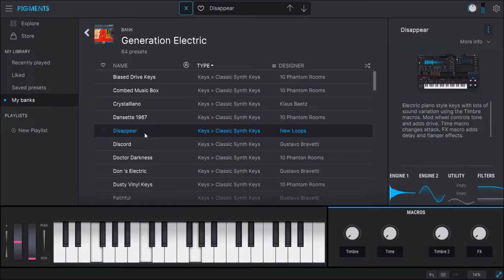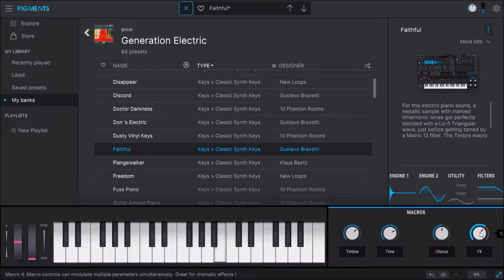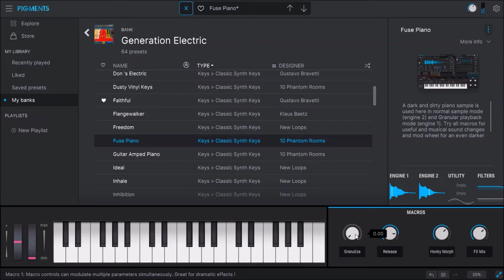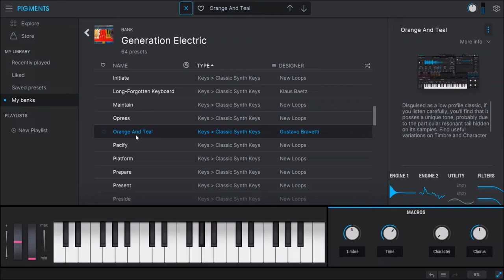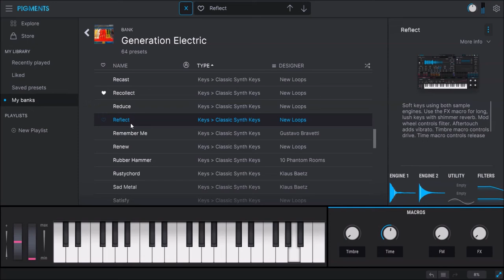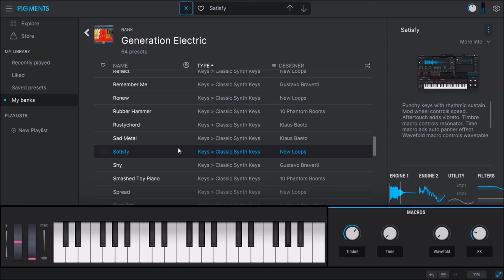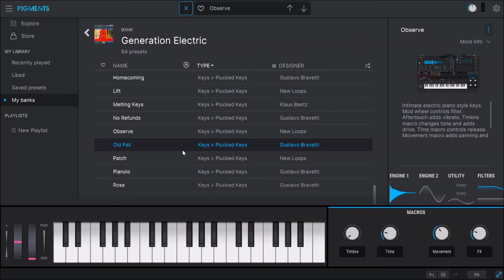Arturia | Generation Electric | Presets Preview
You’re intoxicated with a call to action, and the only thing that’s real to you is the now. You’re dialed into your True North, and you finally know where to go. It’s an intimate expression of purpose. Your weapon is a rubber hammer and a smashed toy piano because all you need to do is charm and entertain any ill-wishing enemies.

The horizons you set your gaze on are echoing with uplifting soundscapes. The positive urgency is hypnotizing. This is the full-bodied reflection of your electrified sonic destiny. Mix your own color with the black and white keys.